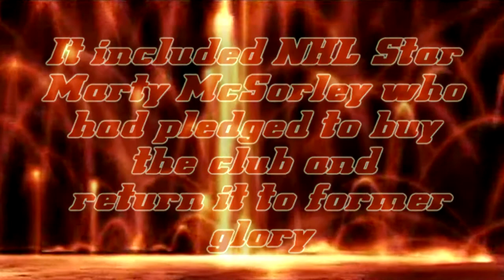Cardiff Devils Flashback - The Lost Season 2001/2002